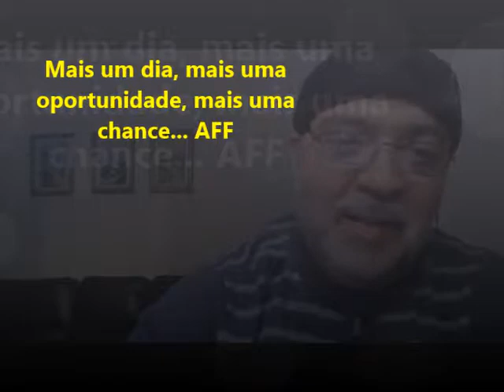Mucio Morais Motivacional mais um dia!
De fato, mais um dia deveria mesmo ser uma nova chance, um novo olhar para a vida. Palestra Motivacional Mucio MOrais